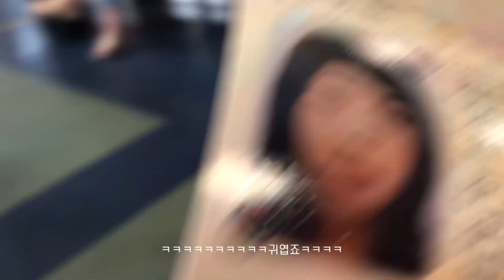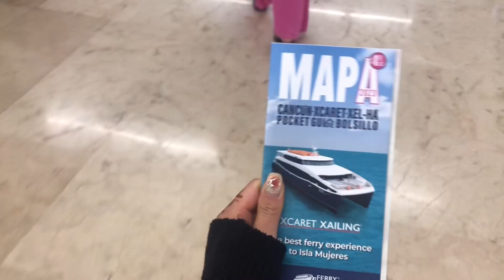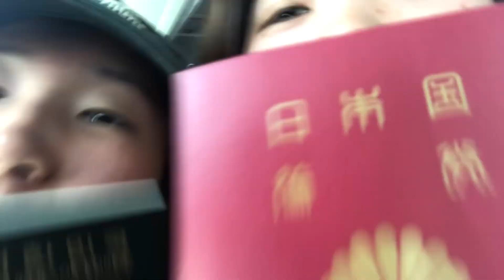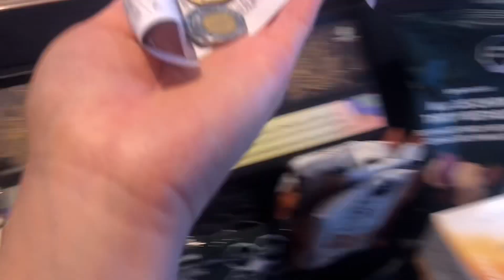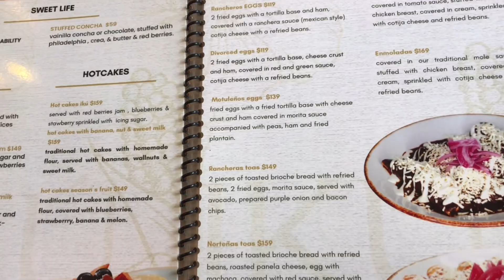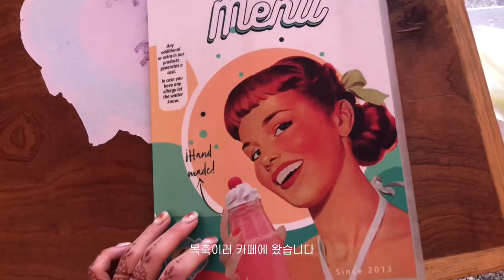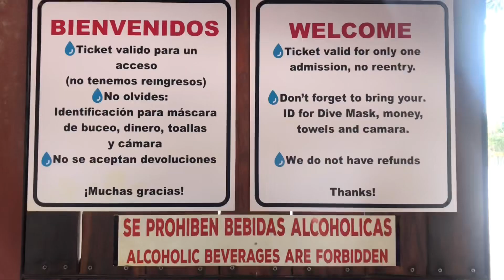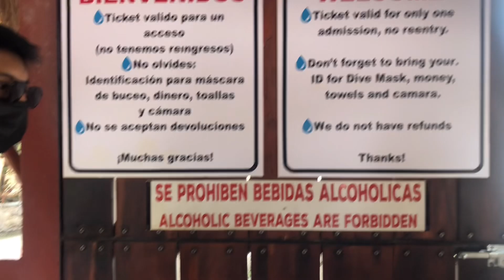일본인친구 마미와 함께하는 멕시코여행🇲🇽 | 캐나다 빅토리아 워홀🇨🇦